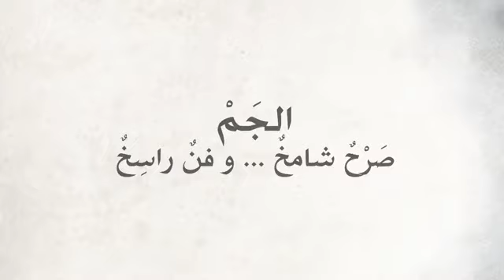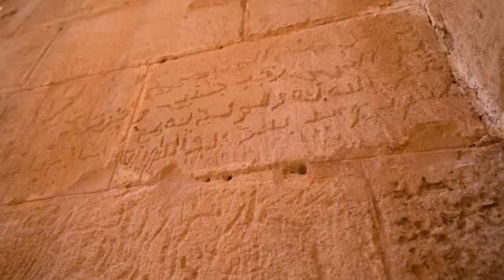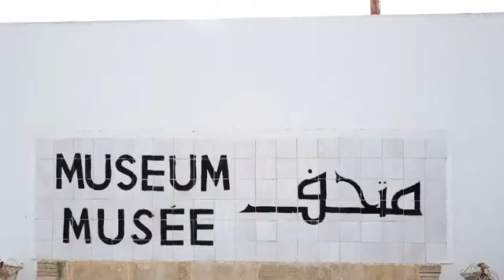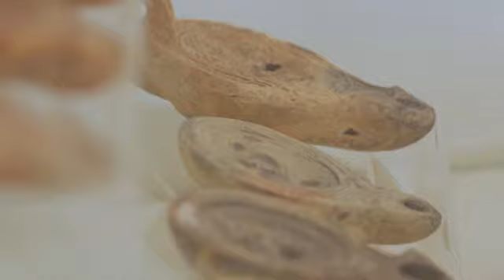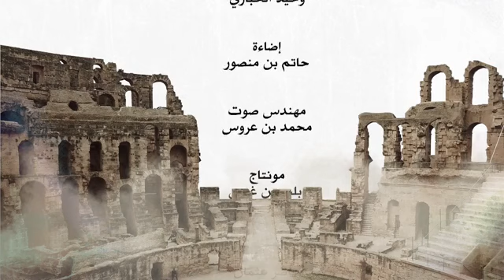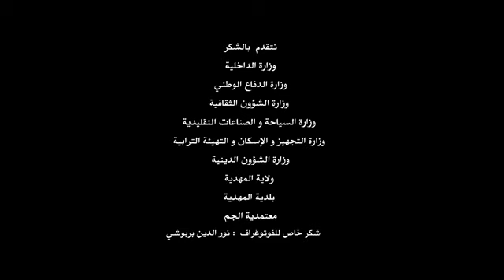الجم صرح شامخ وفن راسخ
وثائقي عن المسرح المزدوج في مدينة الجم التونسية، وهو نموذج مصغر من الكولسيوم في روما عاصمة الإمبراطورية الرومانية.